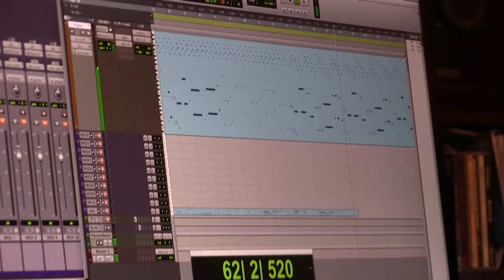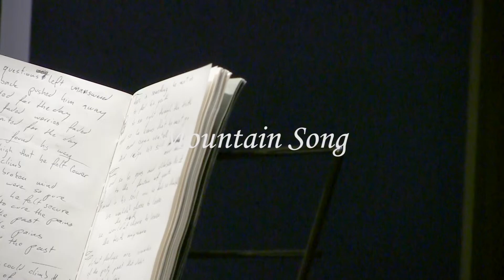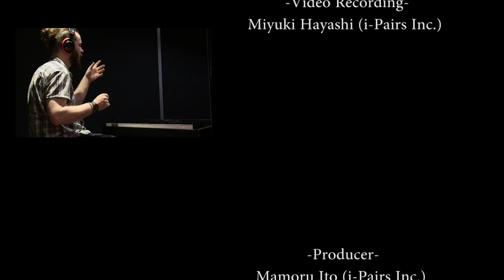Benjamin Zeppelin - Home (Making Of)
2017年8月21日にスタジオネイバーズ（東京／高田馬場）で行われた、オーストリア出身のシンガーソングライター Benjamin Zeppelin（元ウィーン少年合唱団員！）によるレコーディングセッション風景をメイキングPVとして公開しました。

10/2放映のテレビ東京「YOUは何しに日本へ？」にも登場するそうです。放映が楽しみですね！！

※制作の裏話をブログで公開致しました。